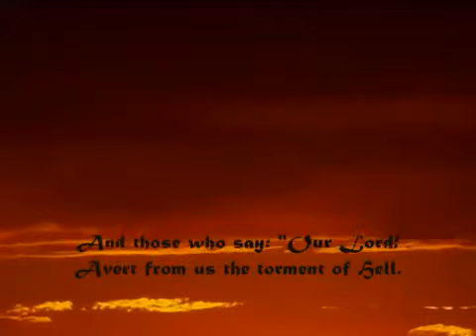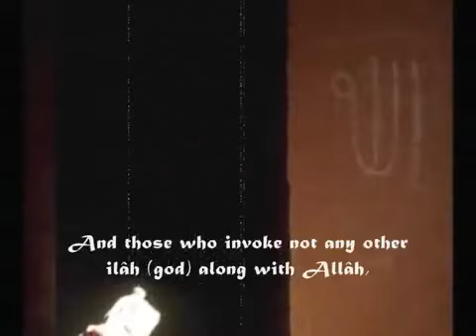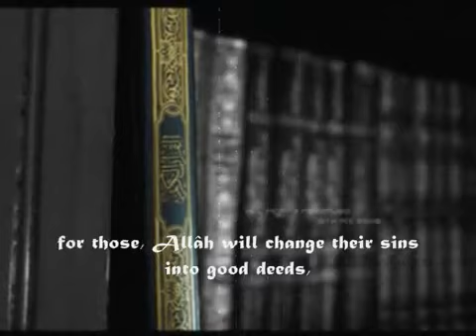The door of repentance is always open. Beautiful Quran recitation!!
If You Do Wrong Then You Should sr8 Away Go And Repent From The Wrong That You Have Done. Sinning Is The Best If You Repent From It But You Should Not Always Sin If You Know It Is Wrong But We all Are Humans And Non Of us Are Perfect In This Dunyah (Earth)